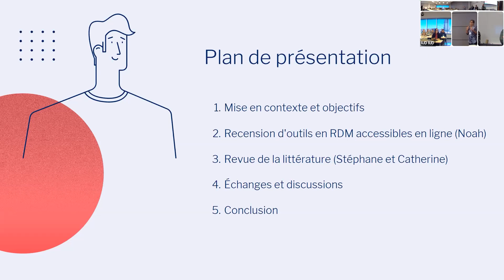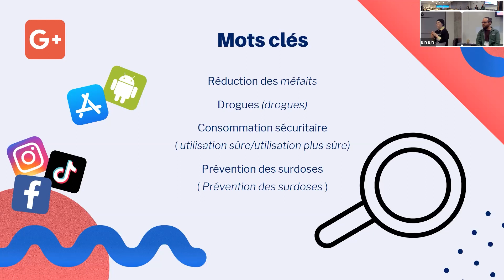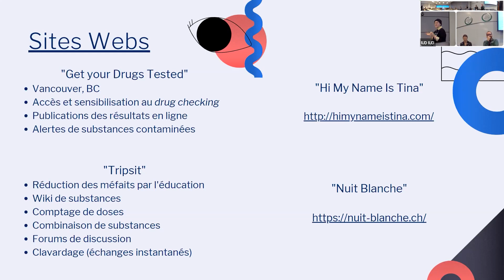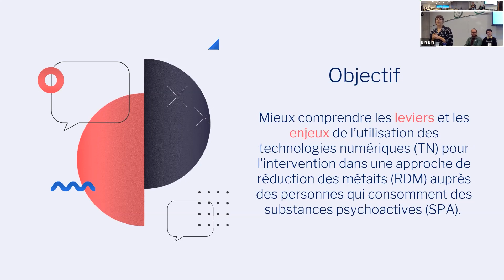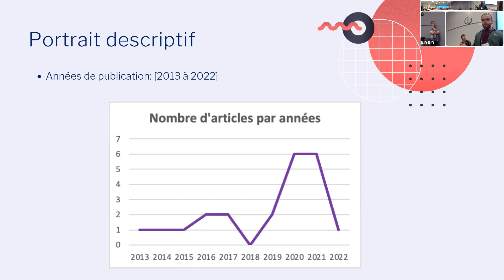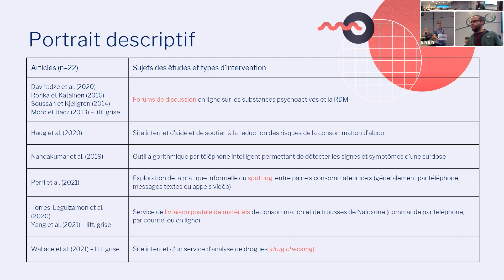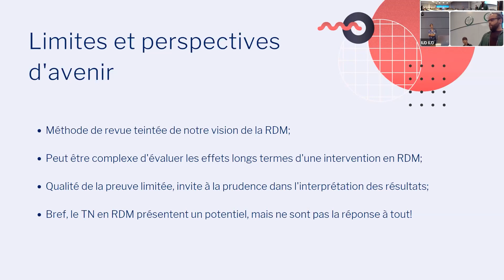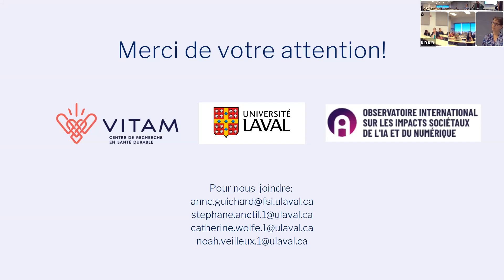La place des technologies pour rejoindre les jeunes dans une approche de réduction des méfaits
La place des technologies numériques pour rejoindre les jeunes dans une approche de réduction des méfaits : tour d’horizon

Cette présentation abordera l’utilisation des technologies numériques – comme les sites internet, les messageries, les réseaux sociaux, les applications, les appareils mobiles, etc. – pour offrir des services de santé et d’intervention psychosociale aux jeunes adultes. Plus précisément, comment ces outils peuvent-ils être employés dans une approche de réduction des méfaits en lien avec l’usage de substances psychoactives? Il sera d’abord question des conclusions d’une revue de la littérature scientifique sur le sujet. Des exemples d’interventions, d’outils et de plateformes accessibles à tous sur le web et s’inscrivant dans une approche de réduction des méfaits seront ensuite présentés. Finalement, les participants seront invités à échanger sur le potentiel et les enjeux possibles de ce domaine d’intervention novateur et en émergence.

À propos du Sommet sur les dépendances...

Le 26 et le 27 octobre dernier, neuf partenaires du milieu de la dépendance ont uni leurs efforts afin de présenter dans la grande région de Montréal, le 2e Sommet sur les dépendances. Cet événement rassembleur orienté vers le partage et le développement des compétences s'est tenu au Campus de Longueuil de l’Université de Sherbrooke en présence de près de 400 acteur.trice.s du milieu de la dépendance.